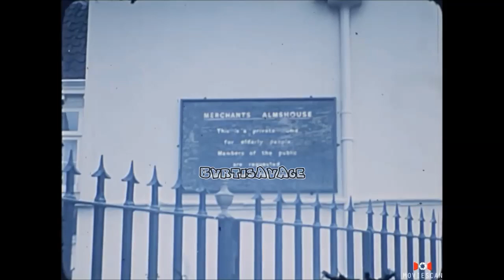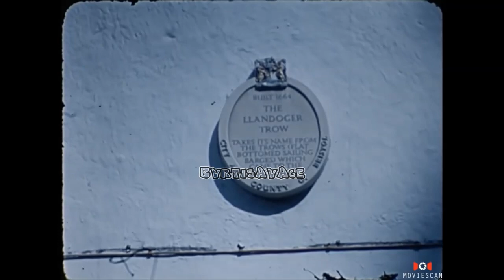[FREE] 90s OLD SCHOOL BOOM BAP TYPE BEAT HIP HOP INSTRUMENTAL - "RIVALRY" | prod. BVRTISAVAGE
*Use this beat require in the title (prod. BVRTISAVAGE)

2pac type beat instrumental
mobb deep type beat instrumental
IGNORE TAGS